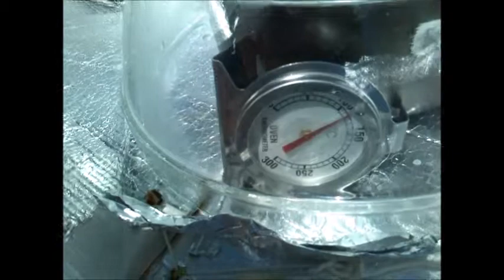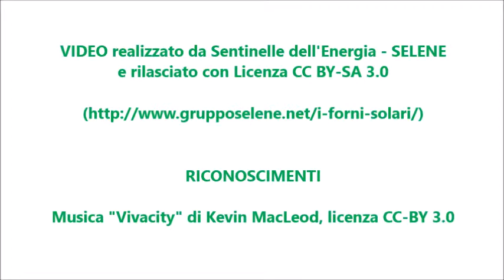Copenhagen Cottura Riso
Come cucinare il riso con il forno solare Copenhagen Solar Cooker Light,